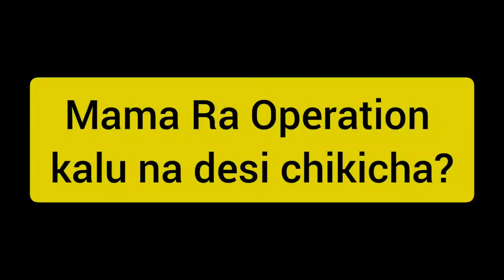Mama Ra Kn Treatment Kalu ? Operation Na Desi Chikicha // Gunu&Chunu Vlogger